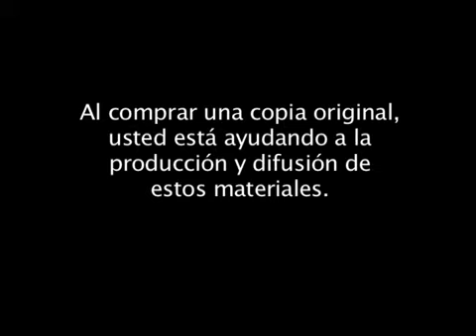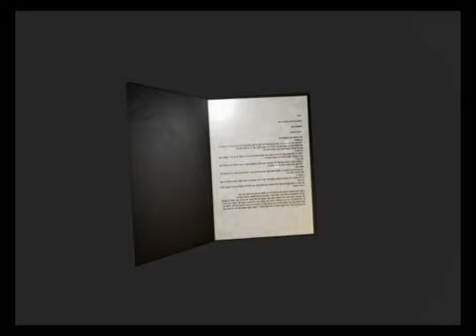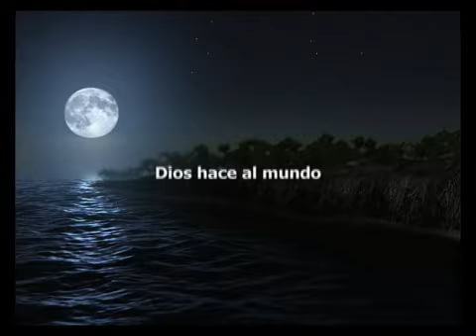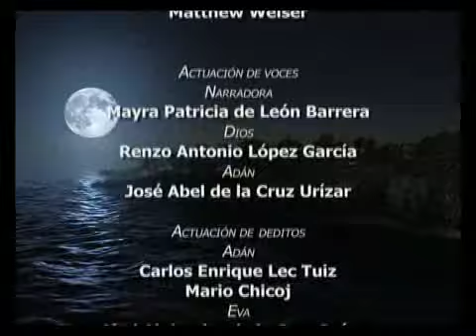qvm Dios hace el mundo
Video de Deditos en el quechua de Margos-Yarowilca-Lauricocha
Cuenta la historia de la creación del mundo y de las personas. En todo lo creado vemos el poder, la creatividad y el amor de nuestro Padre Celestial.